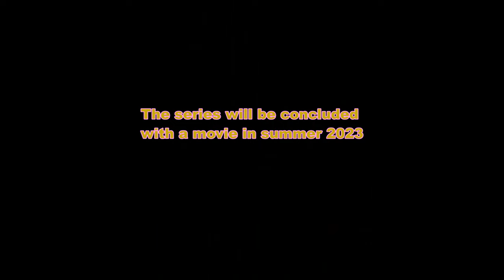LEGO Ninjago Crystal Kingdom - Episode 16: The Crystal King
The ninja have gone to the tomb of the Crystal King to stop the Overlord from taking over his body and gaining his powers. However, some of their enemies such as Pythor and the Mechanic are more than willing to make sure it happens.